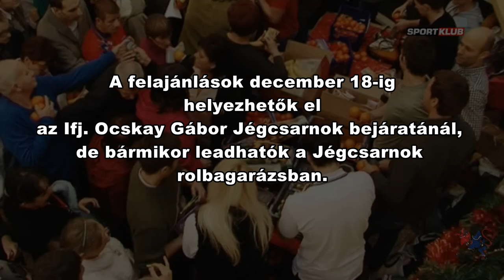Idén is jótékonykodik a Fehérvár AV19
A nagy múltra visszatekintő együttműködés részeként a Fehérvár AV19 minden karácsonykor látogatást tesz a Polgárdi-tekerespusztai Integrált Szociális Intézményben.
Elsősorban nyári- és téli ruhanemű és lábbeli felajánlásokat várnak felnőttek számára, de az intézményeknek nagy szükségük van egyéb használati javakra is (ágyneműkre, törölközőkre, stb.)
A karácsonyi ünnepekre való tekintettel, örömmel fogadunk gyümölcs-, illetve édesség-felajánlásokat is.
A felajánlások december 18-ig helyezhetők el az Ifj. Ocskay Gábor Jégcsarnok bejáratánál, de bármikor leadhatók a Jégcsarnok rolbagarázsban.
A kliphez a Fehérvár TV és a SportKlub TV felvételeiből válogattunk.